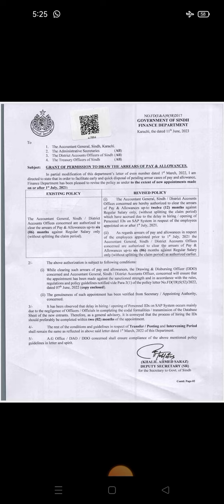Good News For New Psts Jests || About Arrear Bills || Iba Psts Jests Arrear Bills || Sindh Education